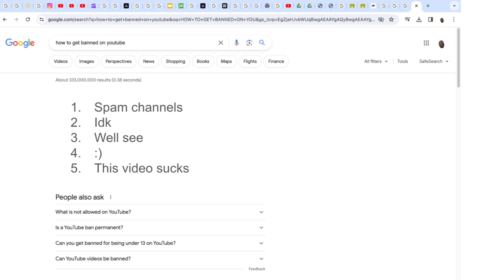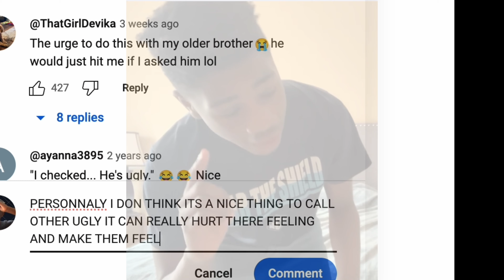I GOT BANNED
U GOT CLICKBAITED